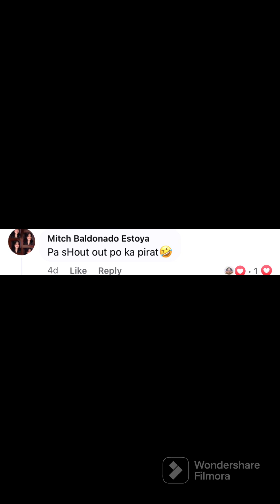Maraming Salamat Boss R Motorcycle Parts and Accessories | Pirat donut Vlog